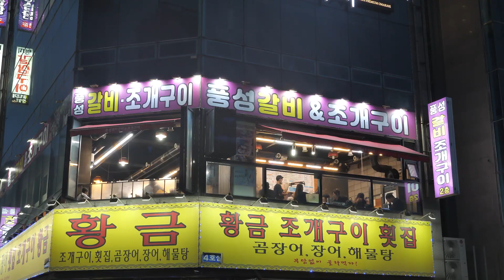80년 전통 3대째! 순도 99.99 황금불판! 6단 탑으로 쌓아주는 조개구이 (조갈막삼) amazing 6-tier grilled clams - korean street food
80년 전통 3대째! 순도 99.99 황금불판! 6단 탑으로 쌓아주는 조개구이 (조갈막삼) amazing 6-tier grilled clams - korean street food

* 매장 정보 *
🧡[위치] - 부산광역시 수영구 민락동 181-86 (풍성갈비&조개구이), 한국
💛[가격]
 - 6단 조개구이 세트 KRW 148,000 (USD 107.6)
 - 달빛 4단 조개구이 KRW 120,000 (USD 87.2)